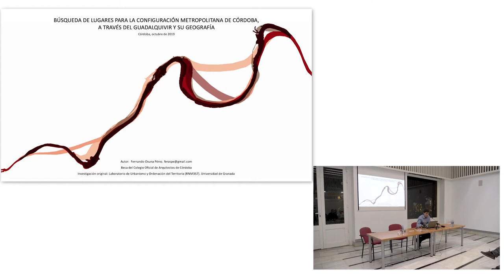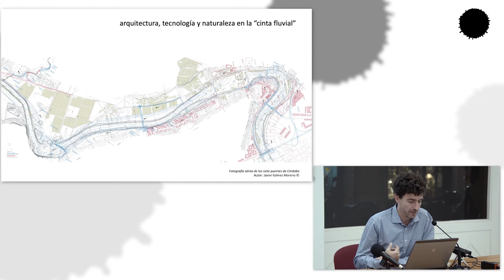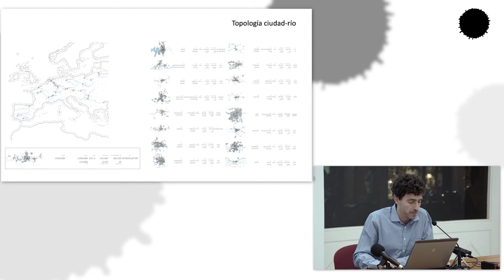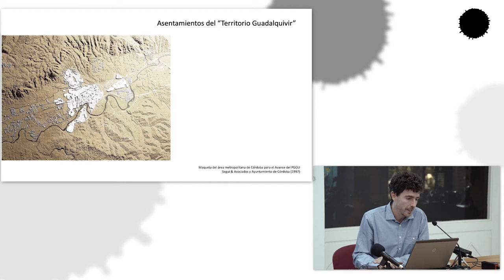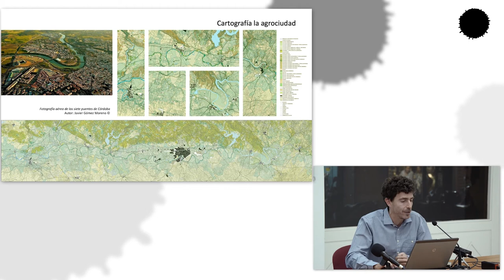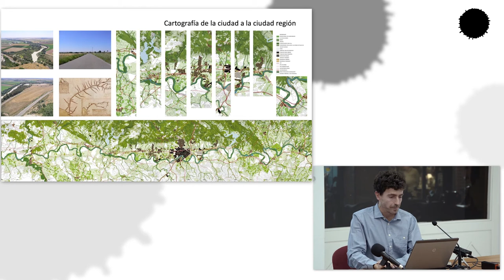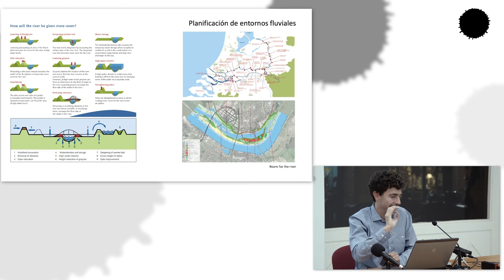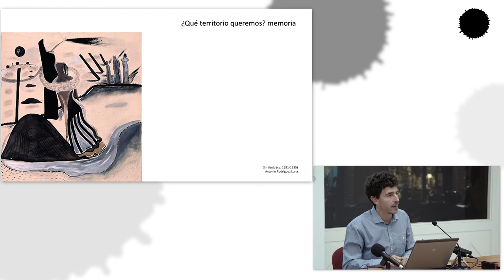Lugares para la configuración metropolitana de Córdoba a través del Guadalquivir, por Fernando Osuna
Fernando Osuna, arquitecto, presenta su investigación "Búsqueda de lugares para la configuración metropolitana de Córdoba, a través del Guadalquivir y su geografía" dentro del programa "Becas de investigación COACo 2018".